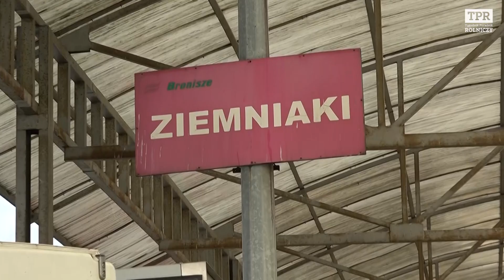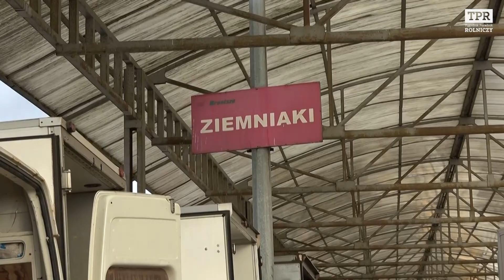Bronisze: kosmiczne ceny kapusty czerwonej, słabe zejście ziemniaka. Jakie są ceny warzyw i owoców?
Na Rynku Hurtowym w Broniszach brakuje kapust. Ceny czerwonej osiągają rekordowe stawki - nawet 3 zł/kg. Problemy ze sprzedażą mają natomiast producenci ziemniaków i jabłek. - Przyjechałem o 7 rano, przez trzy godziny sprzedałem 20 worków ziemniaków - żali się rolnik spod Kampinosu.